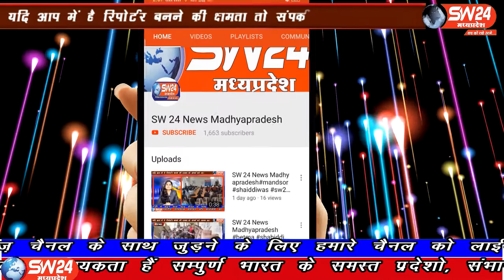SW 24 News Madhyapradesh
डैफोडिल एजुकेशन एंड वेलफेयर सोसायटी अध्यक्षा तस्लीम खान ने लॉकडाउन के पहले से ही लगभग पिछले 100 दिनों से पका हुआ खाना और गरीब परिवारों को घर का राशन देकर गरीबो की मदद कर रही थी आज उन्होंने 100  दिन राशन वितरित करके इसका समापन किया भोपाल से ताहीर खान की रिर्पोट